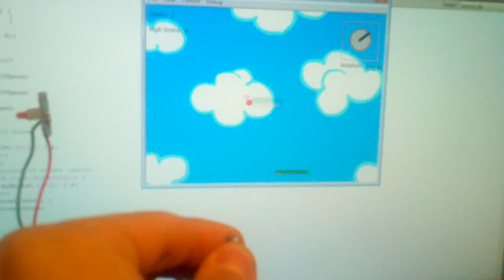Arduino + Flash: Brick Breaker with pot paddle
2nd day with the arduino board. 100k potentiometer linked via tinkerproxy to brick breaker platform in AS3.